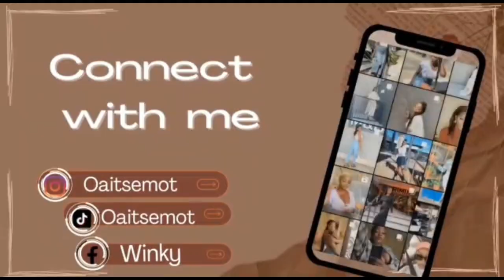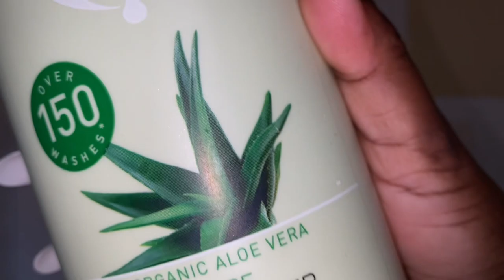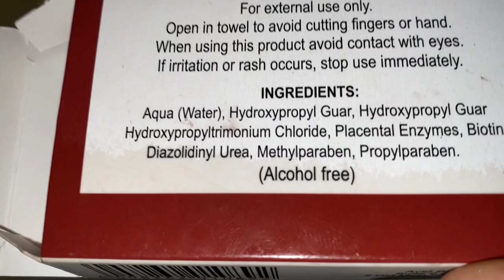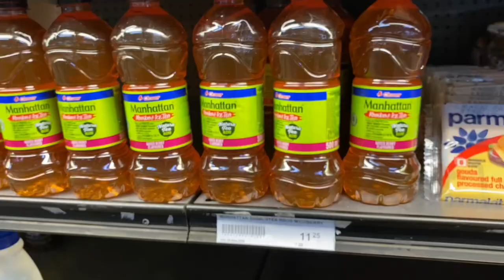"how I Found Myself Again: Letting Go And Letting God." Botswana Youtuber Maintenance Vlog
Music